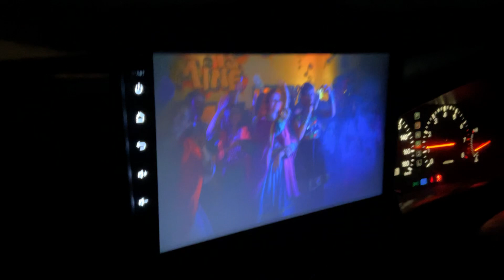Herat to Kandahar to Kabul in One Shot! Part 3. (Bonus music from car’s previous Taliban owner! 🤣)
A few hours into our 28 hour drive.
What did we find hidden in the car’s computer?
Sassy Tajik Music Videos!

Interesting thing…
This car was owned by a Talib before us!
Naughty naughty…